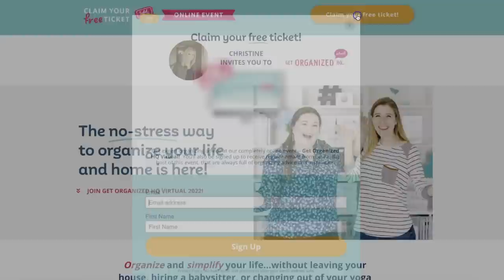It's actually possible to change | MASSIVE clothes declutter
Over 100 organizing experts have prepared presentations that will help you declutter, set goals, meal plan, overhaul your wardrobe, and more!

Watch a few sessions, all the sessions, it's up to you…and again, it’s all FREE, just use this link to sign up

MY SESSION :: Cut your grocery bill in half with NO COUPONS!